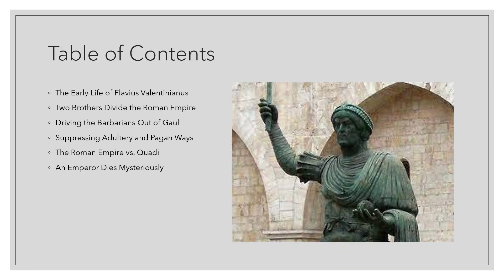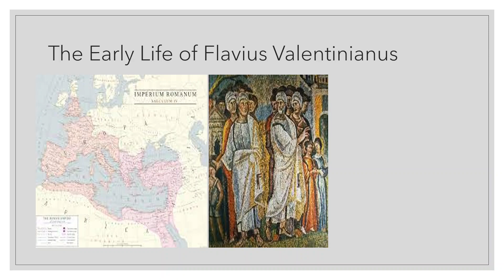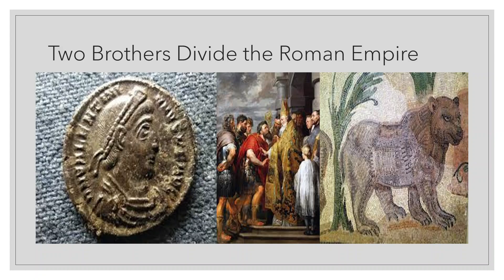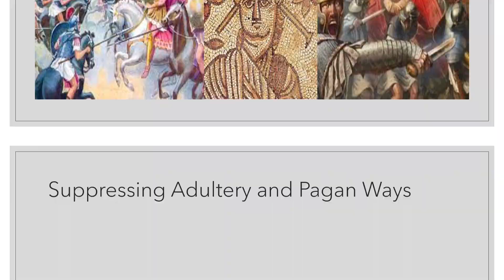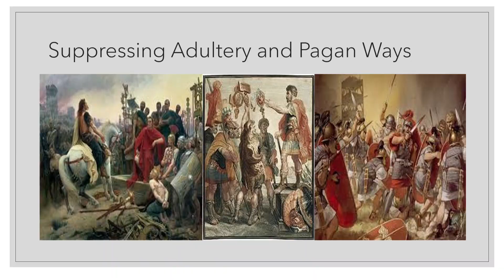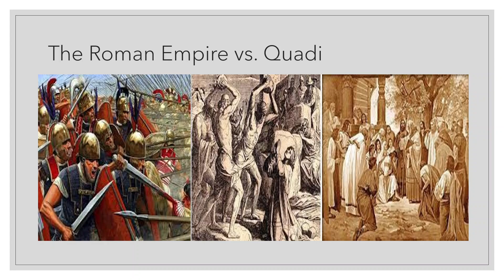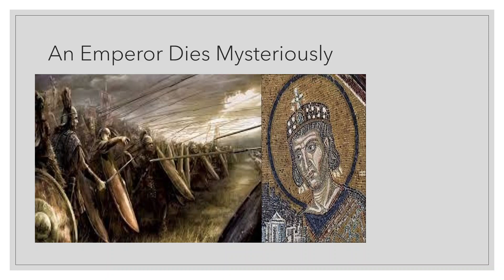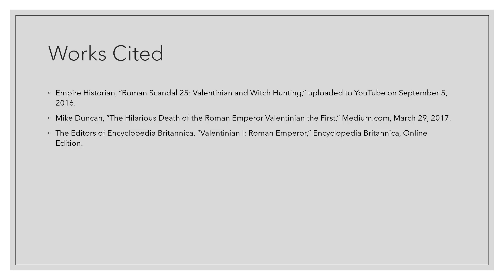Valentinian I: Rome's Fearsome Christian Emperor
Born into military service, Valentinian showed himself a capable officer and a devout Christian. These qualities eventually elevated him to the imperial purple. During his time in office, he waged bloody war against the Germanic tribes on the Rhine while his prefects sought to suppress pagan magic back in Rome.